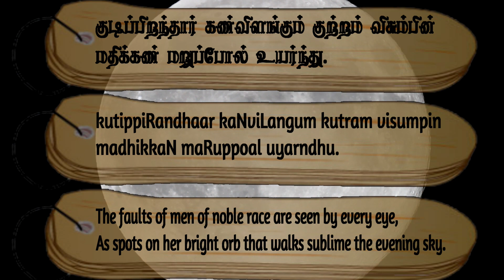Couplet- 957, Chapter- Nobility: "Thirukkuralodu Naam"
Couplet 957:
The faults of men of noble race are seen by every eye,
As spots on her bright orb that walks sublime the evening sky.

Couplet Explanation:
The defects of the noble will be observed as clearly as the dark spots in the moon.